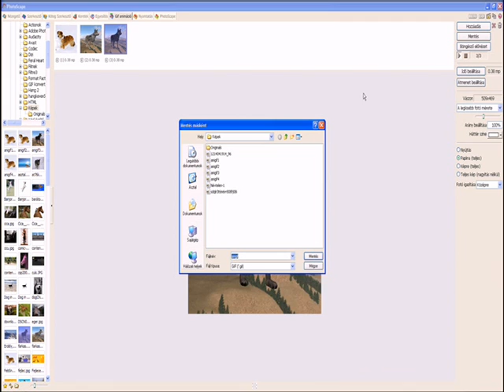Photoscape-Animáció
Zene:Joe Jonas - See No More